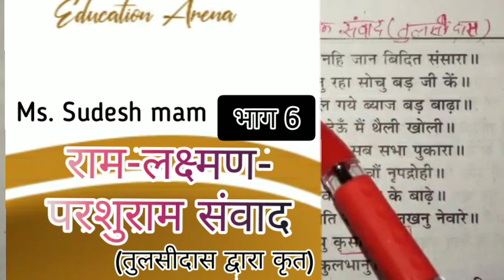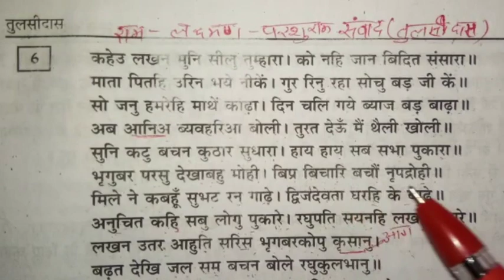राम-लक्ष्मण-परशुराम संवाद (तुलसीदास द्वारा कृत, भाग 6) Hindi Online Class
श्रीमती सुदेश, पी जी टी - हिंदी , रा क व मा वि खरखौदा